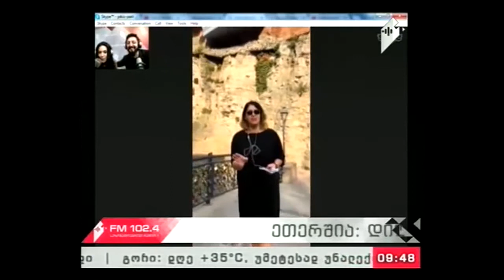"პიკის საათი" 20.09.17 სიყვარულის ბოქლომები ლეღვთა ხევში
რას ნიშნავს ხიდის მოაჯირზე დამაგრებული სიყვარულის ბოქლომები და საიდან მოდის მისი ტრადიცია?

სატელეფონო ჩართვა: ეკა ხითარიშვილი

გადაცემის წამყვანები: ლანა ბლიაძე და გიორგი სუხიტაშვილი